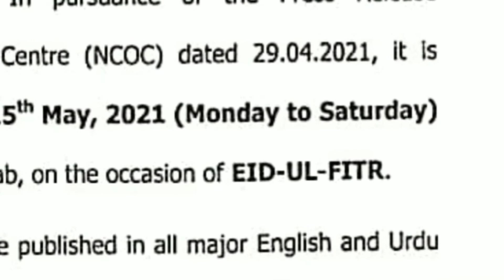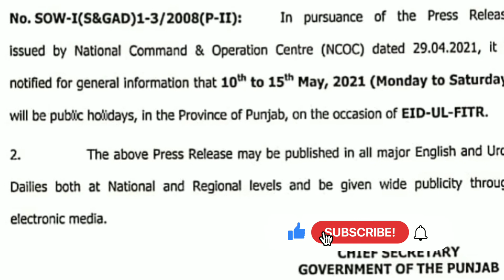Eid-ul-Fitr 2021's Holidays | Important Announcement of Government